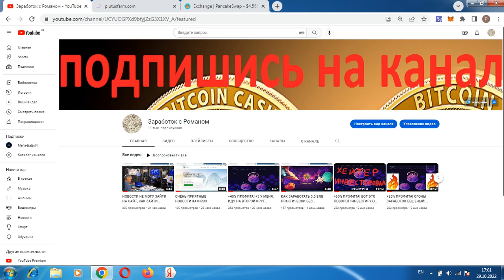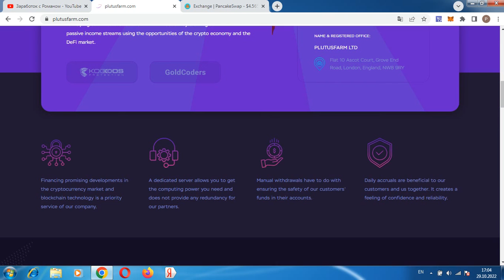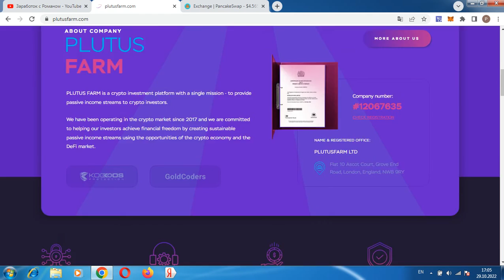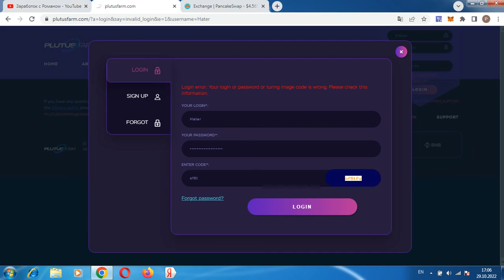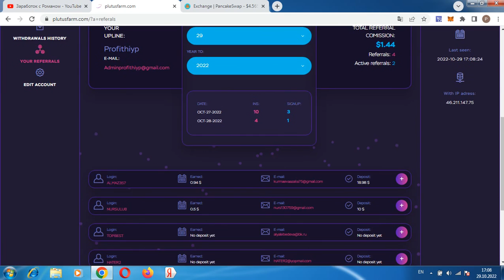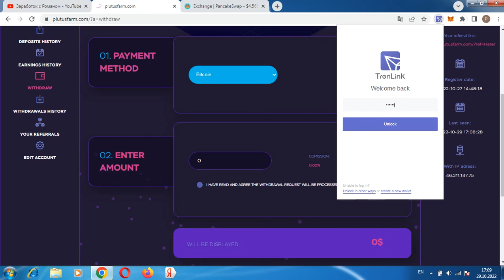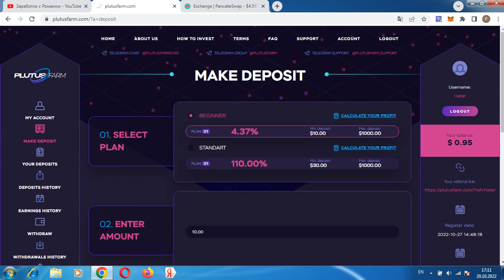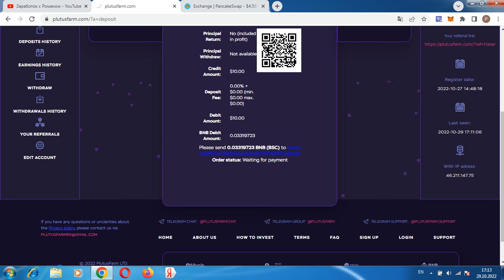ОБЗОР ПРОЕКТА И ОТЗЫВЫ +50% ПРОФИТА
Всем привет, с вами Роман, ссылка для регистрации в проекте регистрация кошелька Payeer